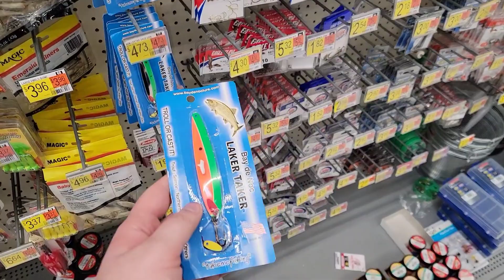New York Weekend Vlogging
Fishing and sightseeing across Erie, Rochester, and Niagara New York. Enjoy as I vlog my way across Western New York with Madyson to see family, do some fishing, and take in the Great Lakes and Niagara Falls.